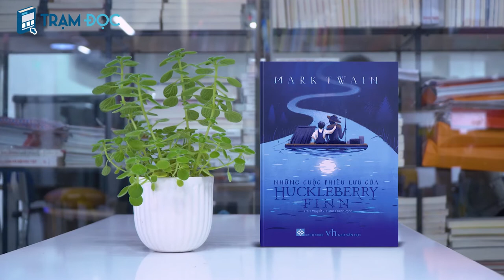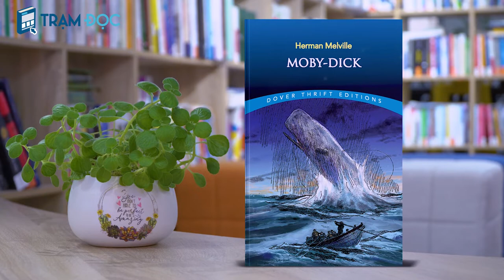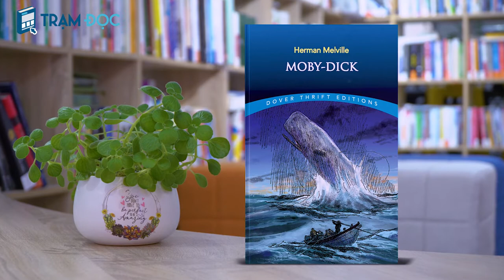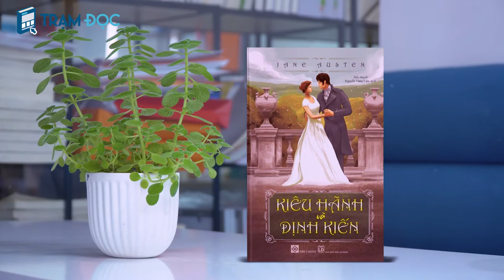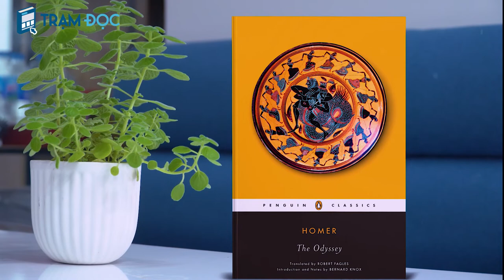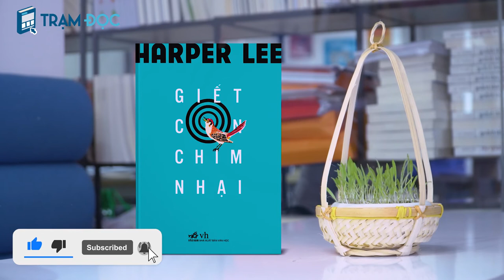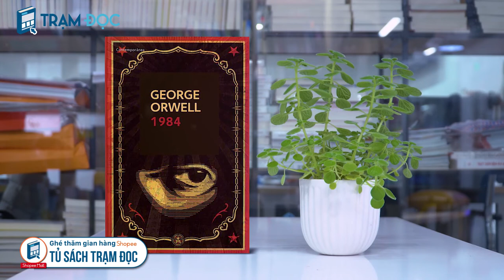10 cuốn TIỂU THUYẾT KINH ĐIỂN cho NGƯỜI MỚI BẮT ĐẦU | Tuyển tập sách | Trạm Đọc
Hôm nay, Trạm Đọc sẽ cùng bạn tìm hiểu 10 cuốn tiểu thuyết kinh điển mà Trạm hy vọng sẽ giúp bạn bắt đầu cuộc hành trình khám phá linh hồn của văn chương.

Theo Bigthink | Thảo Tâm biên dịch

Timeline Video:
00:00 Giới thiệu
01:04 Những cuộc phiêu lưu của Huckleberry Finn - Mark Twain
02:01 Đồi gió hú - Emily Bronte
02:43 Moby Dick - Herman Melville
03:23 Jane Eyre - Charlotte Bronte
03:58 Kiêu hãnh và Định kiến - Jane Austen
04:41 Frankenstein - Mary Shelley
05:19 The Odyssey - Homer
05:48 Giết con chim nhại - Harper Lee
06:25 Don Quixote - Miguel de Cervantes Saavedra
06:55 1984 - George Orwell